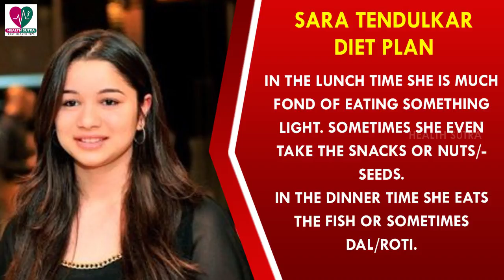Sara Tendulkar Workout Routine & Diet Plan || Health Sutra - Best Health Tips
Watch : Sara Tendulkar Workout Routine & Diet Plan || Health Sutra - Best Health Tips